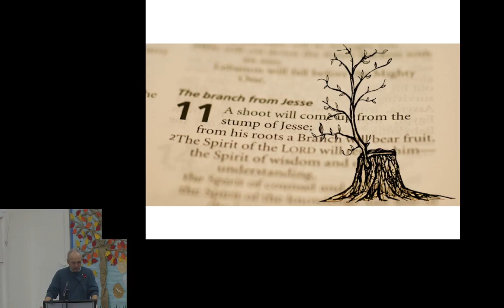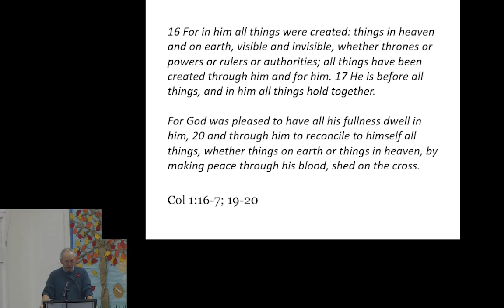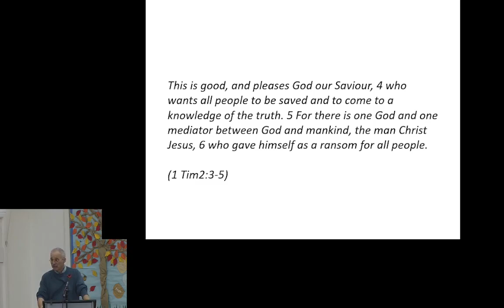AEC Morning service 13.11.2022